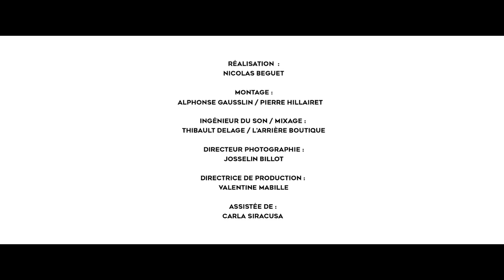Un Bon Moment avec BUN HAY MEAN & ALEXANDRE KOMINEK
Kiffez bien !

L'énigme de cette émission n'a pas été résolue !